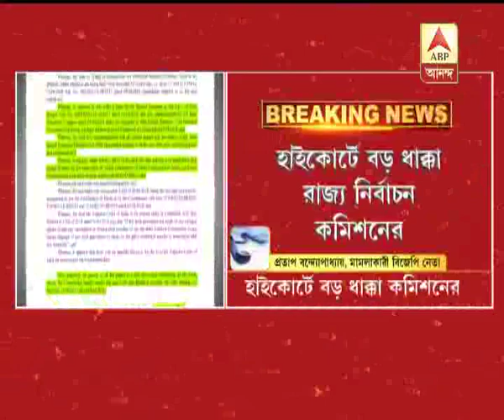Panchayat Polls: BJP lawyer gives reaction after HC order on EC nomination fiasco